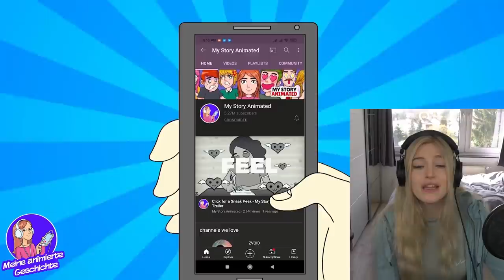IHRE MUTTER täuschte EIN KOMA vor um IHR DUNKELSTES GEHEIMNIS zu ERFAHREN?! - Animierte Geschichte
🔥 Social Medias 🔥

🔊 HINTERGRUND MUSIK 🔊